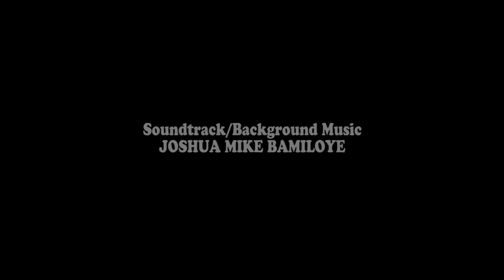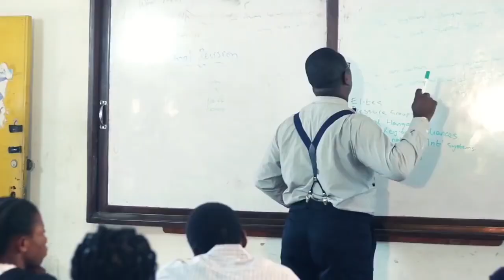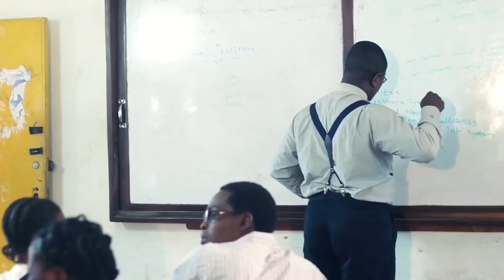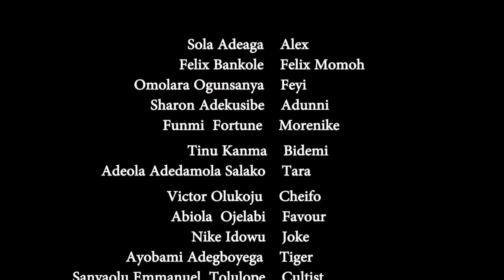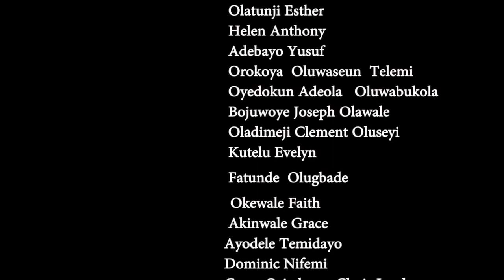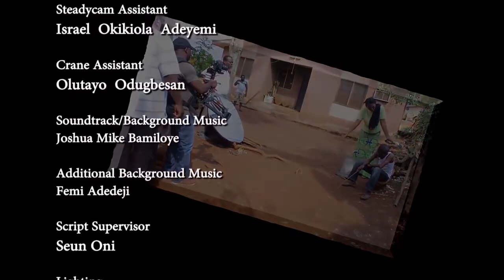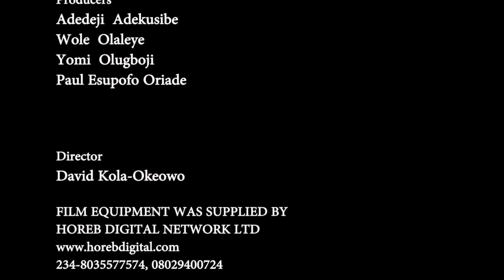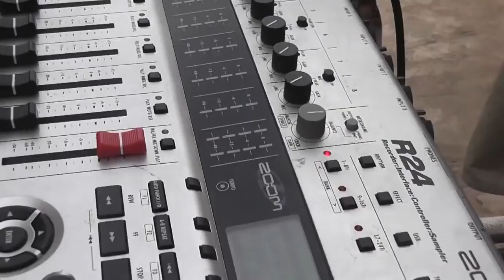COSTLY SACRIFICE MOUNT ZION